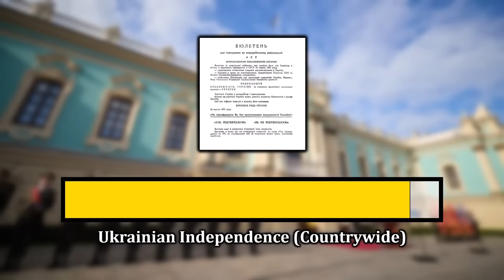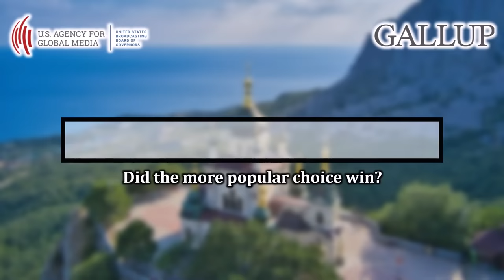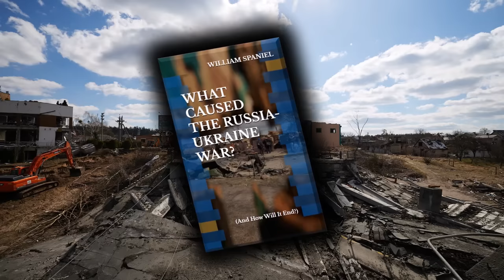The Hidden Reason Ukraine Is Optimistic about Crimea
Check out my book "What Caused the Russia-Ukraine War" You can also read it for free by signing up for a Kindle Unlimited trial (These are affiliate links, meaning I earn a commission when you make a transaction through them. This means that even if you read for free, you are still supporting the channel.)

Retaking Crimea has long been the goal for Ukraine. But why does Ukraine seem optimistic about its chances? The way that Russia has fought the war so far suggests that its position in Crimea is weaker than it might seem.

0:00 The Crimean Crisis
2:28 The Sevastopol Naval Base
5:02 Crimea's Demographic Challenges
9:13 Ukraine's Optimism
10:00 NATO Expansion as a Cause of War?
13:04 Separatist Regions as a Cause of War?
14:50 A Crimean Disaster?
19:21 Ukraine's Upcoming Tactics